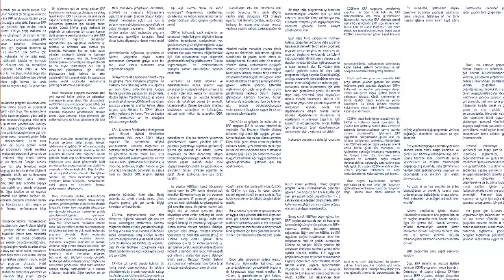Ekip Kurma ve Yönetimi Hakkında Doğru Bilinen Yanlışlar - Prof. Dr. Tanıl Kılınç DİAlog #13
Organizasyonel Gelişim Danışmanı Prof. Dr. Tanıl Kılınç ile DİAlog uzman sohbetlerinde ekip kurma ve yönetimi hakkında doğru bilinen yanlışların detaylarını konuştuk.

01:57 Ekip kavramından tam olarak ne anlaşılması gerektiğini vurgulayabilir misiniz?
03:34 Ekip kurma ve ekipleşme önemli mi?
12:22 Aynı backgrounda, eğitime, iş yapış şekillerine sahip kişiler daha mı iyi ekip olur?
18:05 Takım çalışması eğitimle öğrenilebilir mi? Takım çalışması eğitimleri işe yarıyor mu?
21:23 Ekip kurmak için toplumsal kültür etkili midir?
27:57 Ekip oyunculuğundan ne anlamamız gerekir?
38:55 Güçlü lider iyi ekipler oluşturur diyebilir miyiz?
48:33 Bir hata olduğunda insanları mı süreçlerimi sorgulamak gerekir?